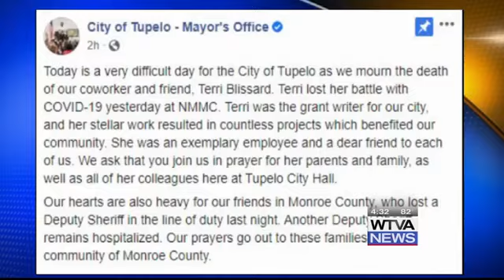Tupelo honors memory of city employee who died from COVID-19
The City of Tupelo is mourning the death of one of its employees who died from the coronavirus.